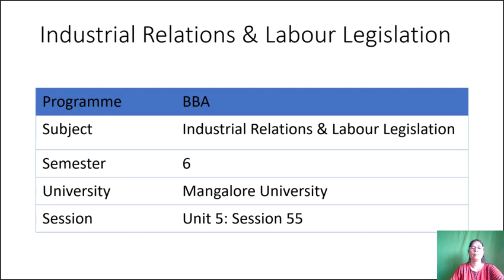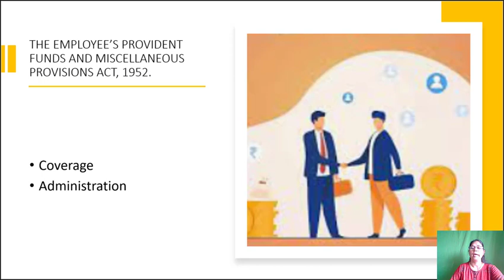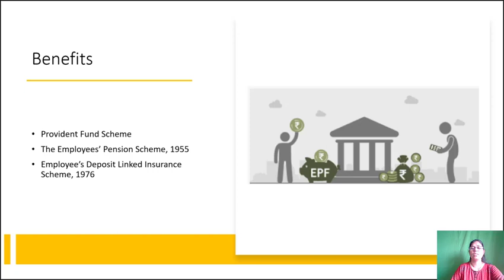Industrial Relations and Labour Legislation Session 55 - HRM Elective of 6th Semester BBA of Mangal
Industrial Relations and Labour Legislation Session 55 Unit 5 - Human Resource Management Elective of 6th Semester BBA of Mangalore University